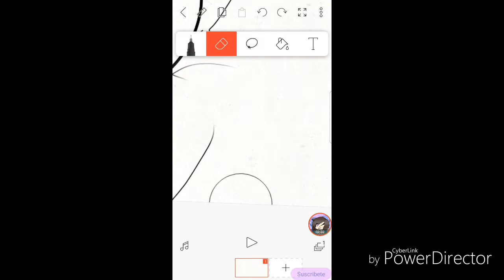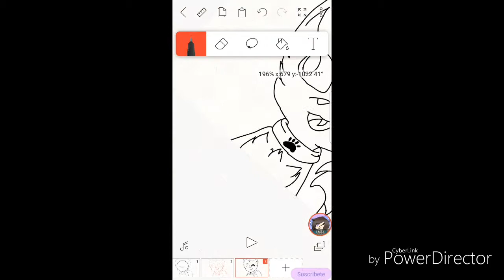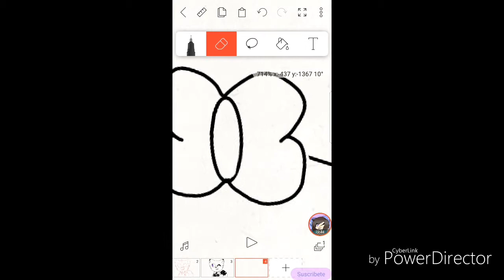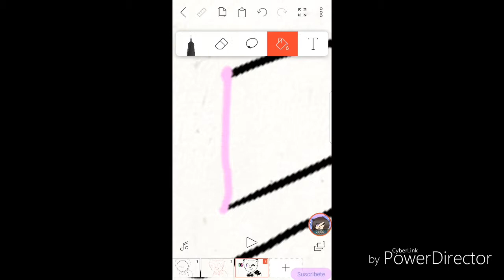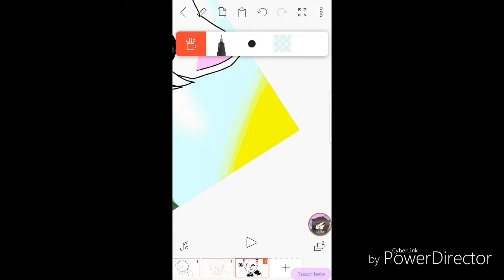Speedpaint/Flipaclip editado PowerDirector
Hola
Este verano hare animaciones y memes desde flipaclip, las editare con PowerDirector y las subire con PowerDirector también